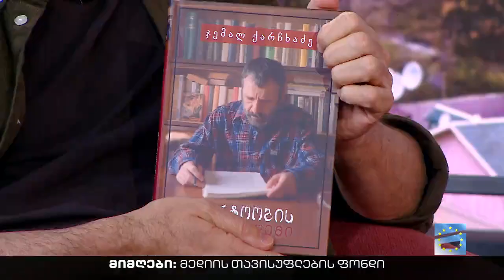ლიტერატურული სამკუთხედი 13.05.2023 - II ნაწილი